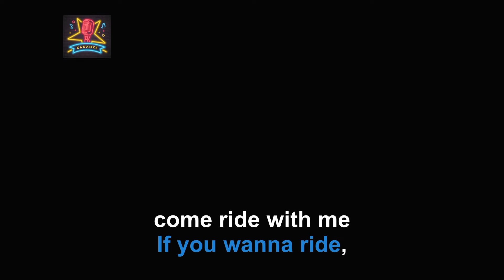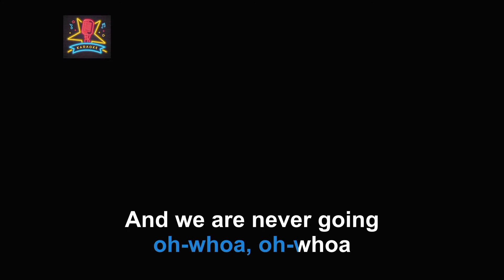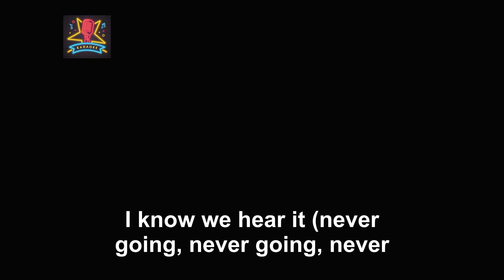Kungs - Never Going Home - Karaoke version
Lyrics:

Music (we can do it)
We're only human (i can feel it)
Music (got me, hit it)
Yeah, let's repeat it (can you feel it?)
If you wanna ride, come ride with me
Take me by the hand, feel the chemistry
Losing track of time in the ecstasy
It's getting out of hand, it's just you and me
And we are never going home, oh-whoa, oh-whoa
Let's go dancin' 'til the morning, oh-whoa, oh-whoa
Let's go dancin' 'til the morning
If you wanna fly, come fly with me
We'll go anywhere that you wanna be
If you're feeling down, here's the remedy
Losing track of time, it's just you and me
Music
And we can do this
Music (never going, never going, never going, never going)
I know we hear it (never going, never going, never going, never going)

never going home karaoke version
kungs karaoke
kungs karaoke version
never going home karaoke
kungs karaoke songs
kungs never going home karaoke
karaoke earth planet